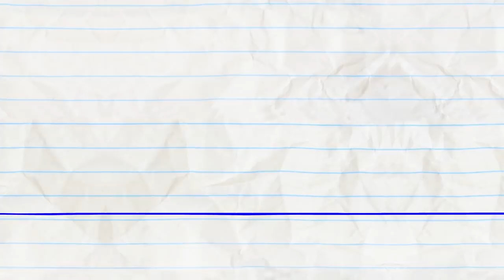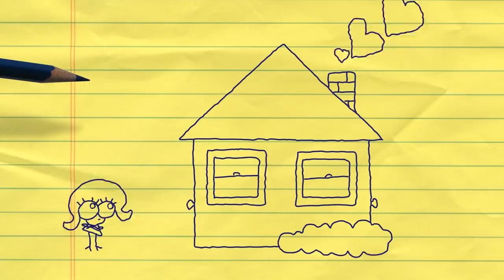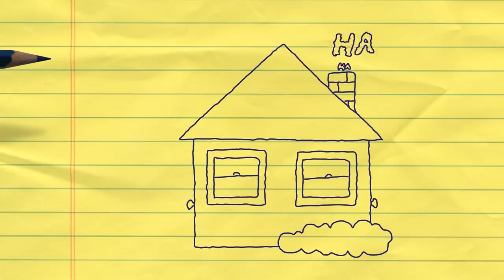Pencilmate's DATE with Pencilmiss! | Animated Cartoons Characters | Animated Short Films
2:38 - RECEDING AIRLINE

5:38 - HAT TODAY GONE TOMORROW

8:14 - WASHED OUT

10:00 -FORBIDDEN FLUTE
If only Mini P could pick a different instrument to play…

12:18 - FLAME AND GLORY

14:39 - MINI MISCHIEF

16:25 - DAWN OF THE LEAD

18:34 - HAND OFF

19:52 - AMOUR THAN ENOUGH
Wet hair, thunder and a multitude of eyes send Pencilbug in Miss Pencilbug’s arms.

CREDITS FOR BETTER DATE THAN NEVER

Supervisor - Jared Woods
Animation - Rae Huang, Nick Kalmar
Backgrounds - Mathew Sanz
Coloring - Laverne Moi
Voices - Joe Porter, Katie Snyder
Compositing - Sean McAllister
Compilation Editor - Tiffany Kao, Gabby Leung